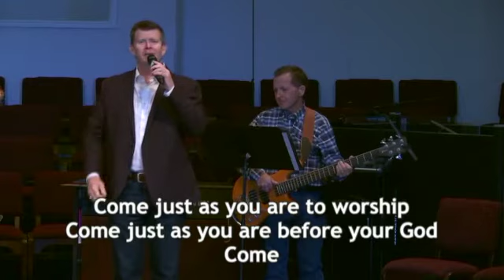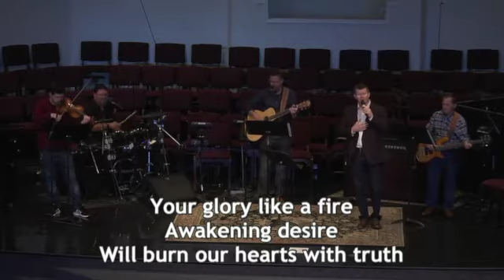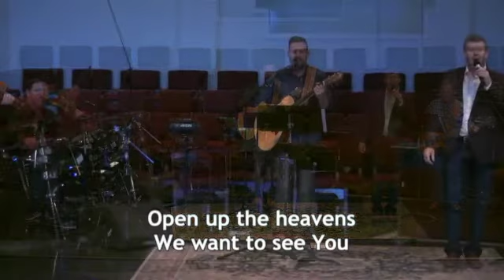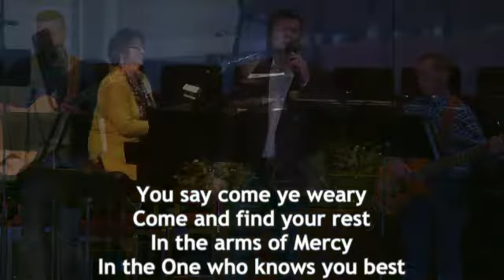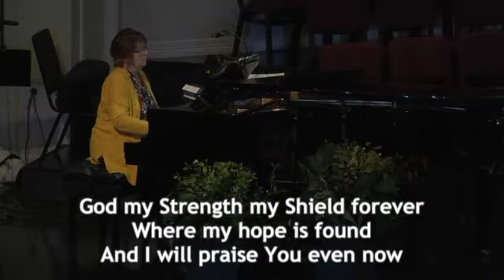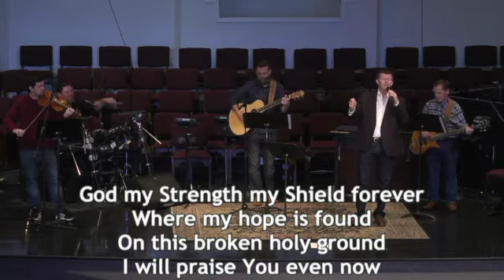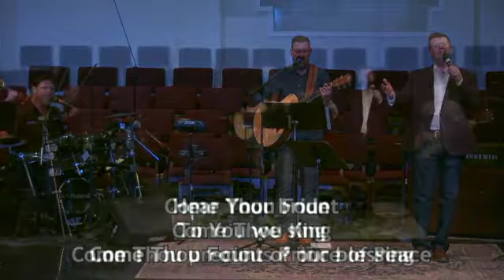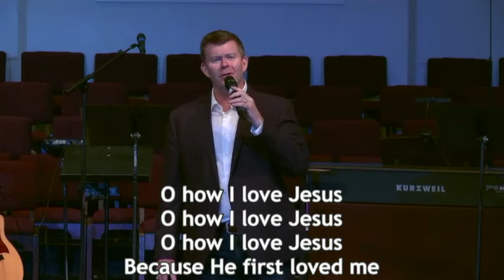March 22 Morning Worship Service - Pastor Robert Stephens